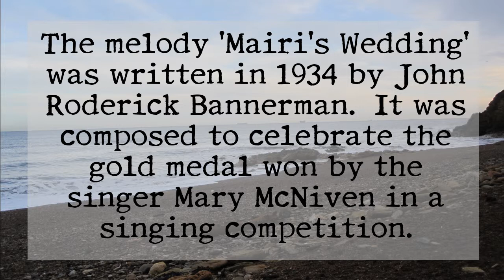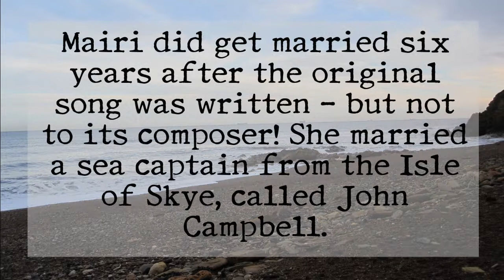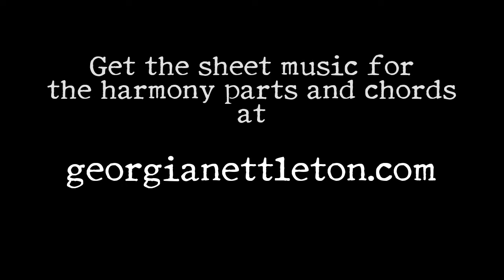Mairi's Wedding Harmony Parts String Arrangement - Instrumental Scottish - sheet music available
This is a recording of my harmony arrangement of the Scottish song 'Mairi's Wedding'.

The digital sheet music for this harmony arrangement is available from my

I have many more sheet music for arrangements of celtic music available on my site at georgianettleton.com

*** Get my entire library of over 140 string arrangements for a discounted price!